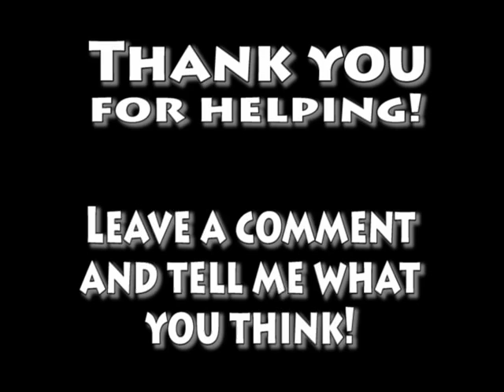Find Marty's Bible - Give Up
Well, thank you so much for playing our Bible Hunting Game.  Let me know what you think.  Shame shame but let me know!  That's applicable!